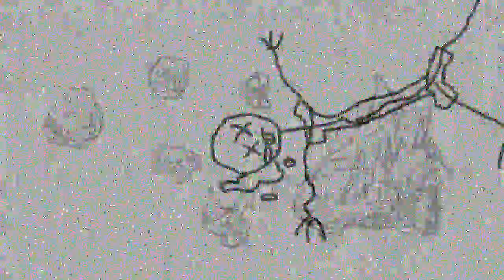Nikola Tesla & Thee Coils - John Dwyer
'JOHN DWYER' VIDEO OUT NOW
VIDEO IN SUPPORT OF 7'' SINGLE 'FUN! FUN! FUN! / JOHN DWYER'